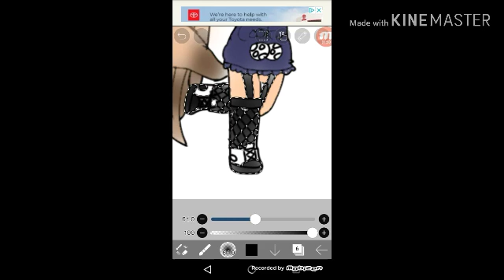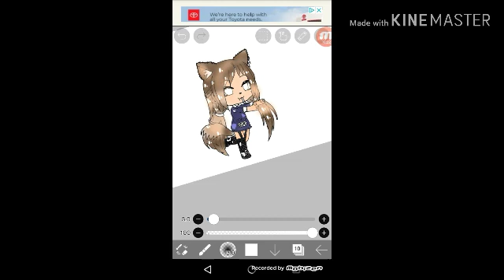RANDOM EDIT (FROM ME)